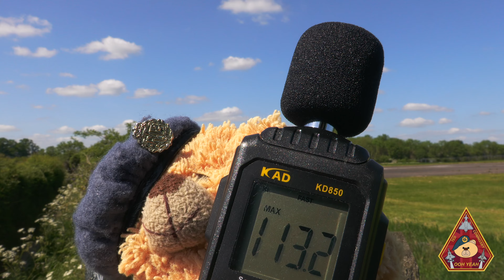MEET VESPINA THE RAF MULTI ROLE TANKER TRANSPORT VIP AIRCRAFT • ZZ336 RAF BRIZE NORTON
Meet Vespina, a modified Airbus A330 Multi Role Tanker Transport (MRTT) and a VIP aircraft. Beautifully revealed with its white paint and distinctive Union Flag livery, Vespina came out of the paint shop at Cambridge-based Marshall Aerospace and Defense and took off for its home base of Brize Norton.on the 25th June 2020. She used to sport the same grey as her other Voyager fleet but, now she has her markings to show off. But operationally she is just known as ZZ336.

Vespina can provide a secure, cost-effective and suitably profiled transport for Government Ministers and the Royal Family. The aircraft proudly displays the Union Flag alongside RAF markings and represents the UK across the globe, from flypasts to VIP Visits.

Alongside its VIP Role, the aircraft remains certified for its original use, including Air-to-Air Refuelling and personnel transport. It can fly from and to almost any airport across the world that can take an Airbus A330, and its range allows it to reach much of the world without costly and time-consuming refuelling.

The VIP interior features an adjusted layout including 58 business-class seats and 100 standard-class seats instead of the normal 291 seats on the other RAF Voyagers. Also she come equipped with secure satellite communications system and   missile detection,

Vespina is operated by a typical crew of 13, consisting of its two flight deck crew (pilot and co-pilot) and eleven cabin crew

When Vespina was first revealed, a number of people stirred up claims on social media and newspapers that the flag was upside down or painted wrong. The paint job like many other traditions with flags was correct. You see, if you place a flag on flag pole, it flies from left to right. If you stood on the other side of the flag, it would be reversed. This why the flag on the Portside (left) looks as exactly as it should be and on the starboard side (right) looks back to front. This is also the case on flags on the right arm of garments, the flag should be reversed. Have a look at some war films, pay attention to the right sleeve, for example, a US flag from a US Marine should be back to front but the right way on the left arm.

Vespina is owned by Air Tanker and she has had the privilege to fly alongside the Red Arrows at RIAT and can be seen with callsign Tartan, a standard Brize Norton Voyager callsign.